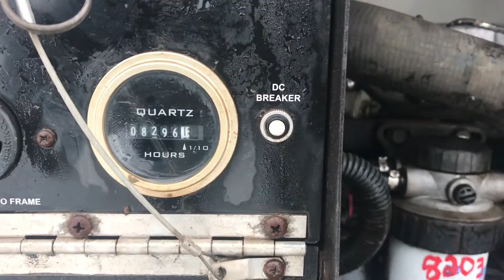2013 MAGNUM MLT3060 For Sale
Title: 2013 MAGNUM MLT3060 For Sale

Category: Light Towers